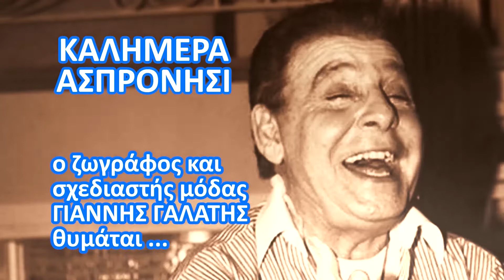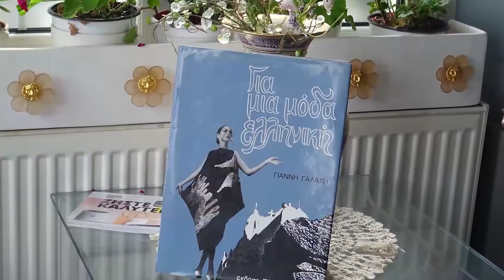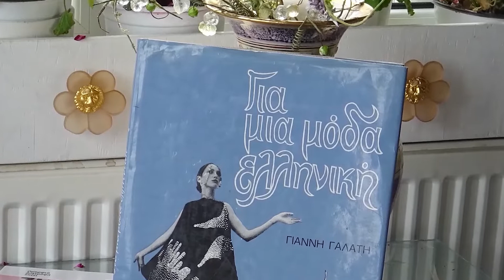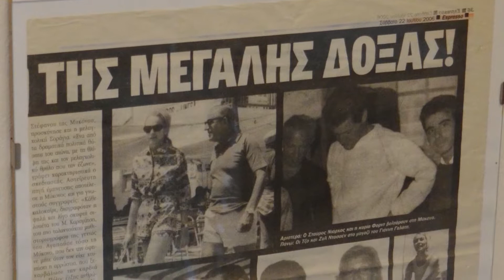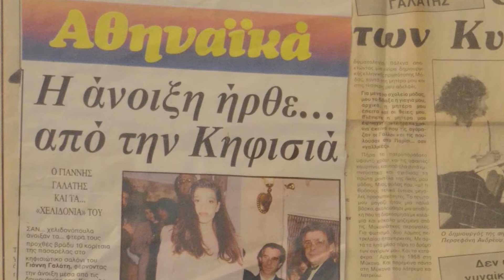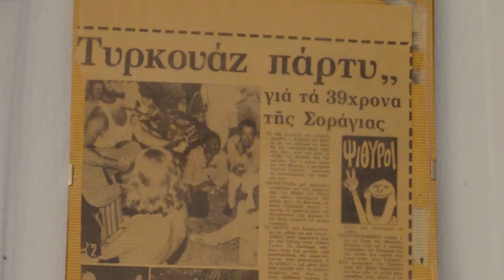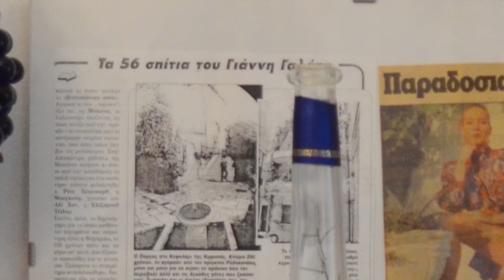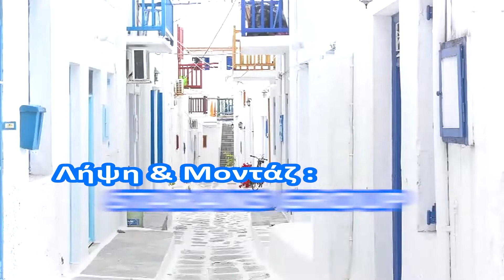Ο Γιάννης Γαλάτης θυμάται... - Εκπομπή 17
by Starans Group - Starans.com